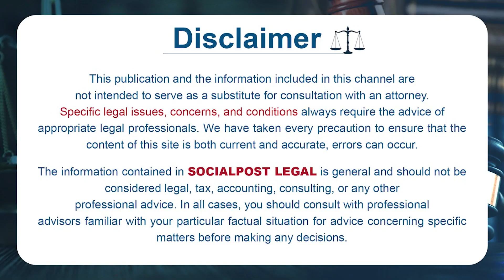Chandrababu Naidu Quash Petition | Advocate Gopala Krishna Kalanidhi About AP Skill Development Case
Chandrababu Naidu Quash Petition | Advocate Gopala Krishna Kalanidhi About AP Skill Development Case | Socialpost Legal